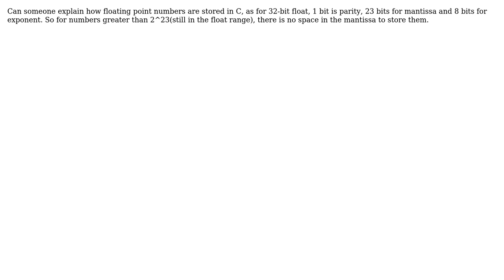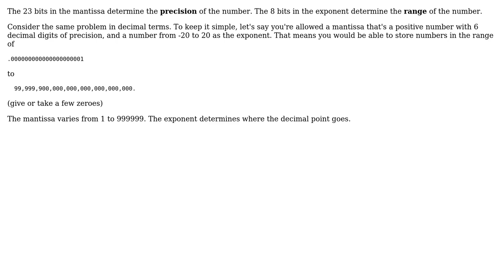How float data type stores number greater than 2^23? As Mantissa is only 23 bits?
Software Engineering: How float data type stores number greater than 2^23? As Mantissa is only 23 bits?

With thanks & praise to God, and with thanks to the many people who have made this project possible! | Content (except music & images) licensed under CC BY-SA | Music | Images & others | With thanks to user user949300 user Robert Harvey user Akshay Iyer and the Stack Exchange Network Trademarks are property of their respective owners. You are responsible for your own actions.